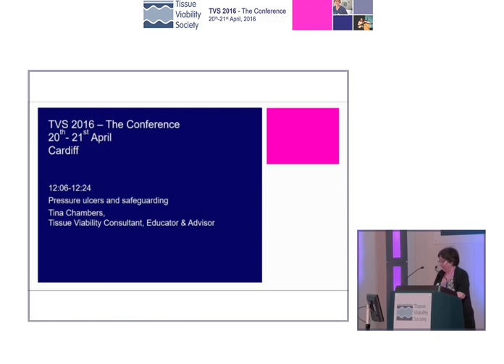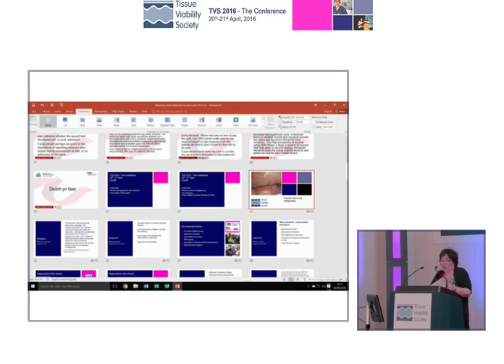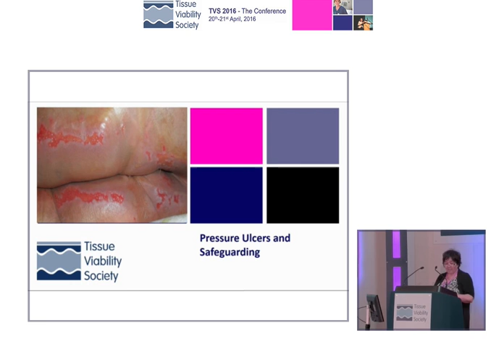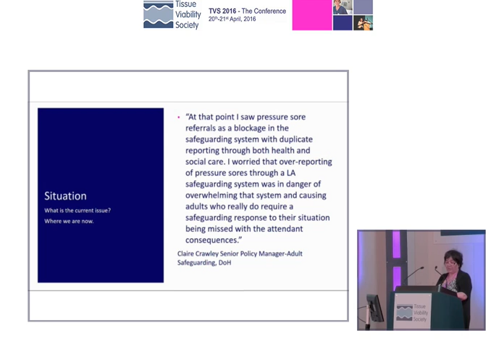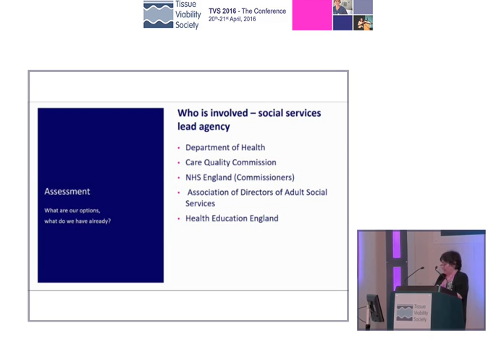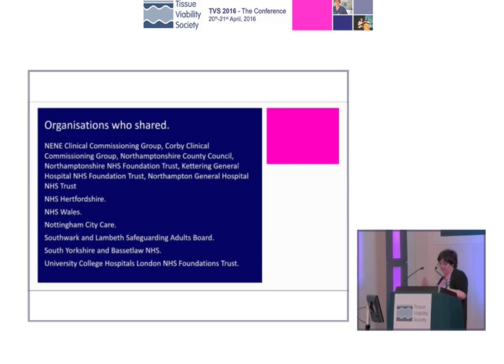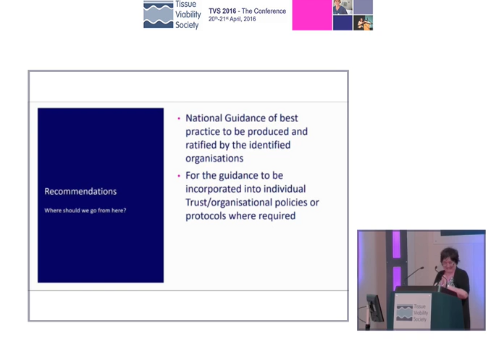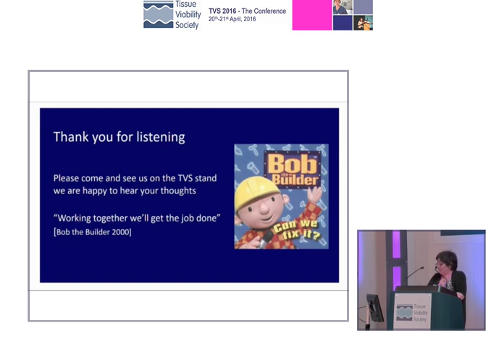TVS 2016 - The Conference, Cardiff - Day 1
Tina Chambers - Pressure ulcers and safeguarding